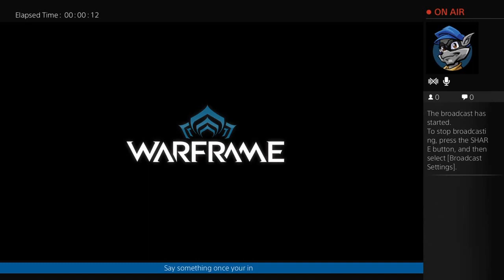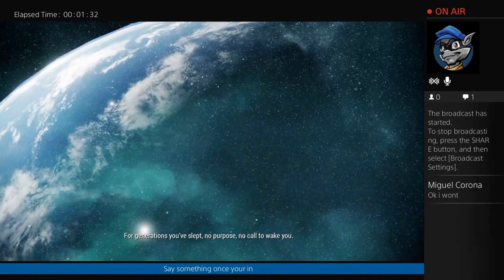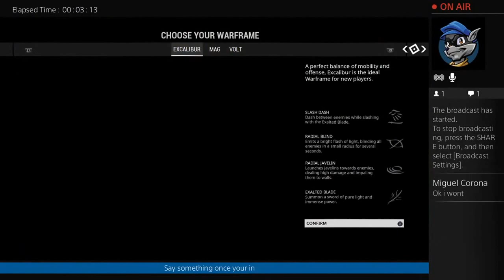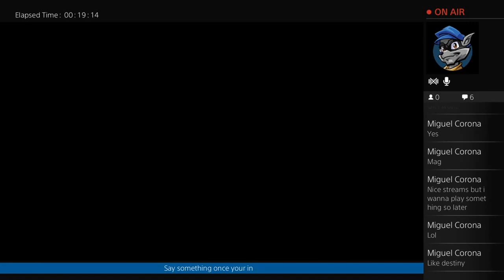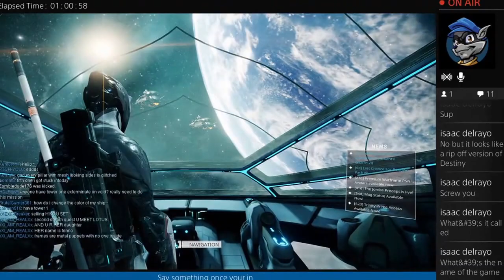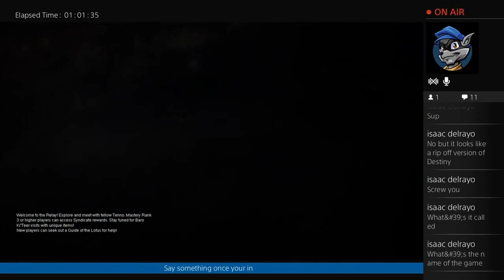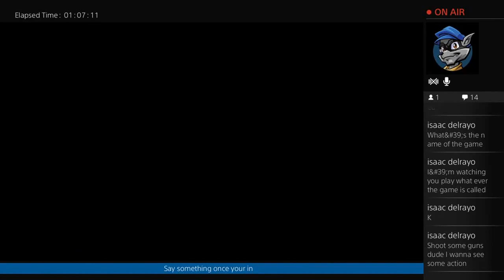MLG_Dew_ninja's Live PS4 Broadcast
Im new to this game so dont judge me plz